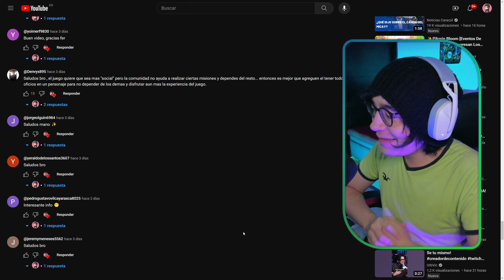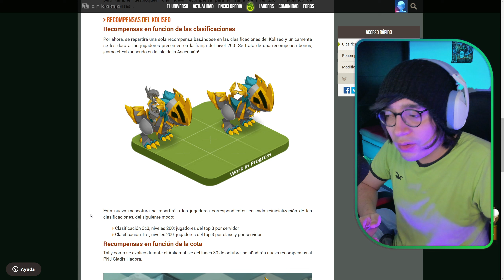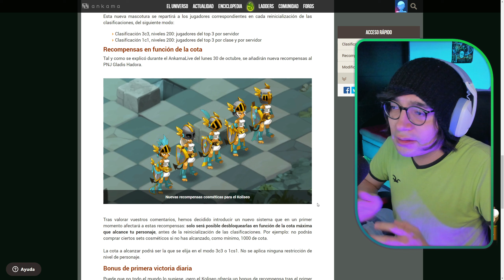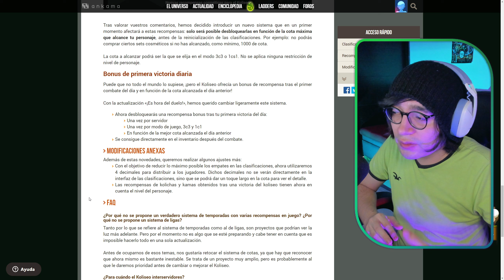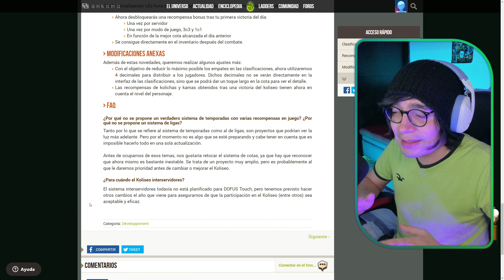CONFIRMADO EL LADDER EN KOLISEO! DOFUS TOUCH!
Todos los detalles de como funcionará el ladder en koliseos en la siguiente actualización! Recompensas únicas para los que queden en el top 3!